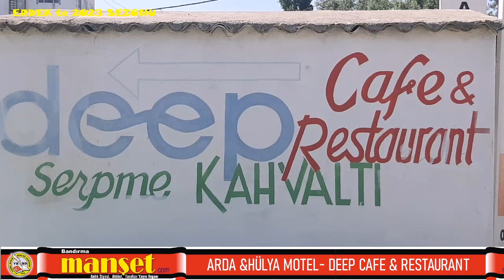ERDEK'te 2023 SEZONU ARDA & HÜLYA MOTEL ALP GÜNGÖR